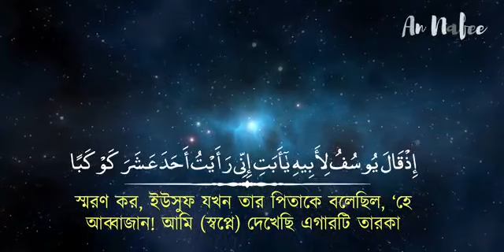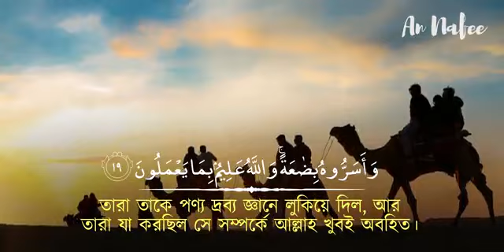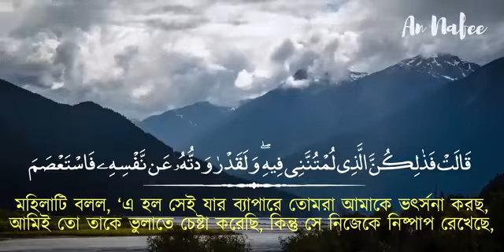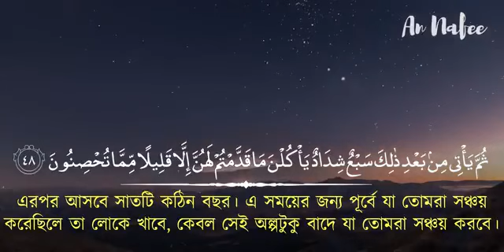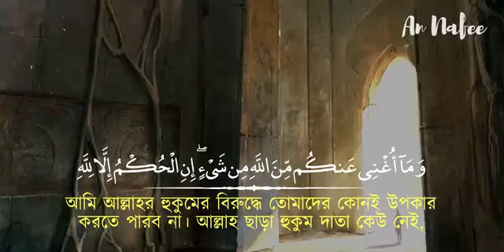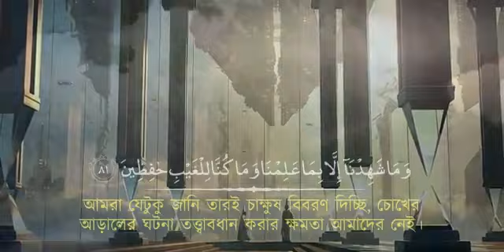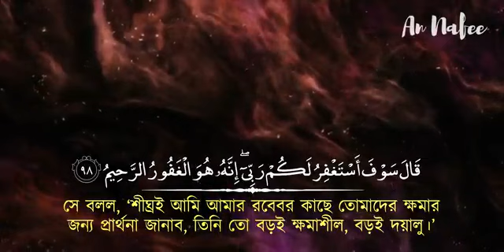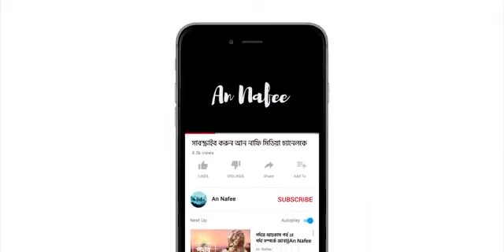February 7, 2023